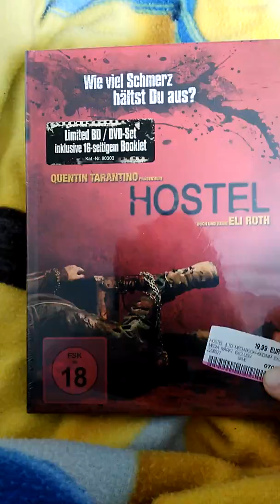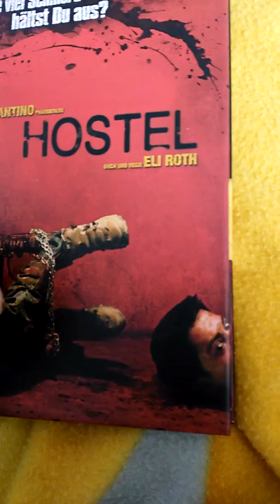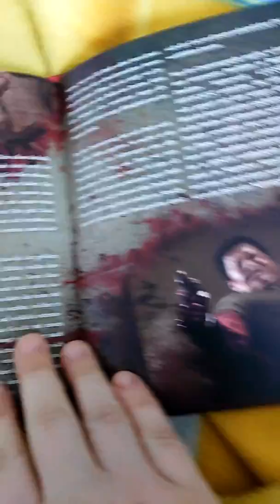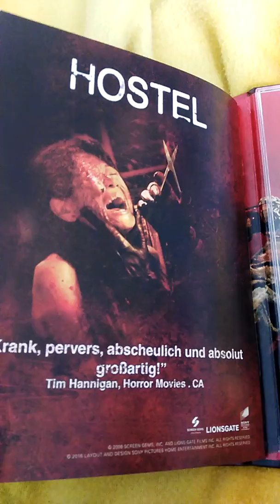Hostel Mediabook unboxing